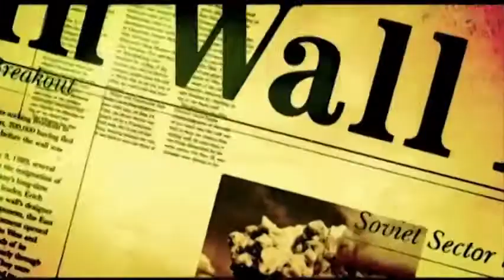Metal Gear Solid 3: Snake Eater Opening